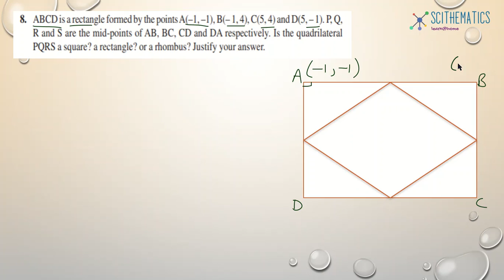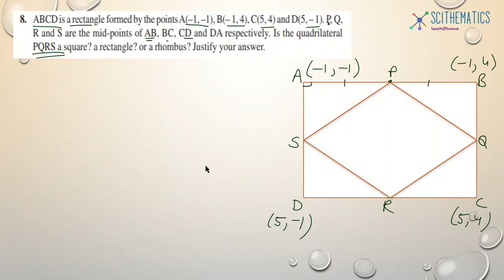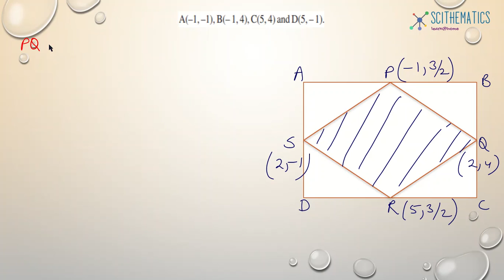COORDINATE GEOMETRY Part-7 Class 10 Mathematics